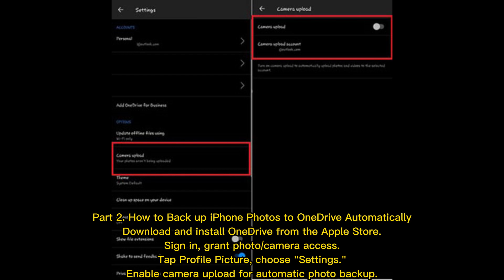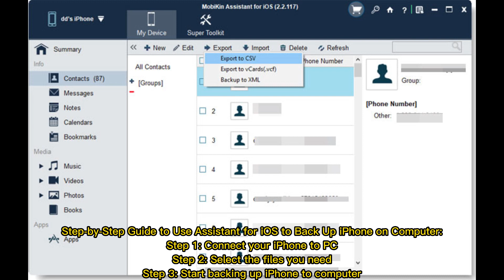[Stepwise Guide] How to Back up iPhone to OneDrive Easily?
You can back up iPhone to OnceDrive and sync all the data you don't want to lose. The data include contacts, messages, call history, and pictures.

00:00 Start
00:16 Part 1. How to Back up iPhone to OneDrive Manually
00:35 Part 2. How to Back up iPhone Photos to OneDrive Automatically
01:55 Part 3. A Better Way to Back Up iPhone Data on Computer